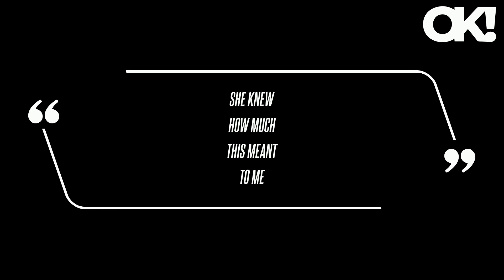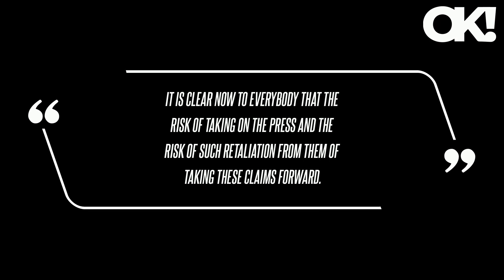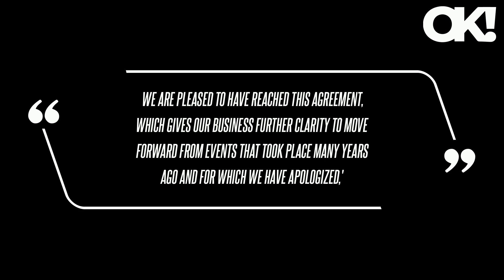Prince Harry Says It's 'Still Dangerous' for Wife Meghan Markle and Their 2 Kids to Return to the U.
Prince Harry Says It's 'Still Dangerous' for Wife Meghan Markle and Their 2 Kids to Return to the U.K.